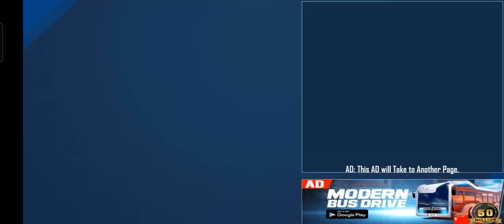Bike Stunt Tricks Master Game / high quality bike racing gameplay video #15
Welcome to .gaming shuvoo.
In this channel I Play All Types of Games like car games, bike games, atv bike games, racing games, stunt games, car racing games, auto rickshaw games, truck games, tractor games, bus games, and many more. So.